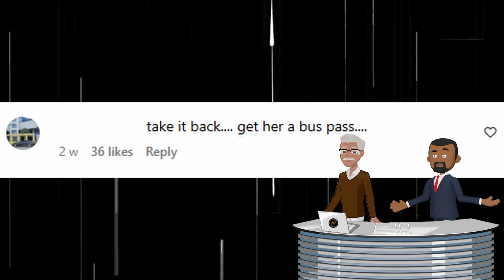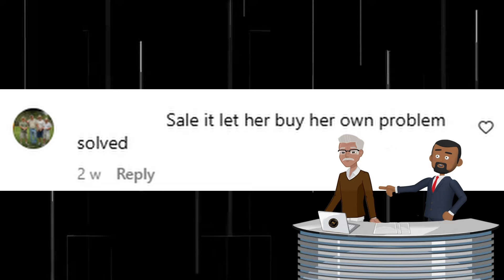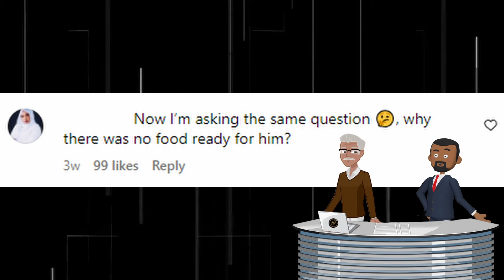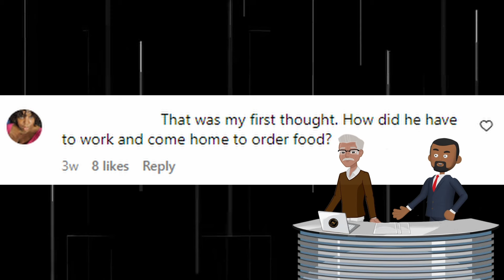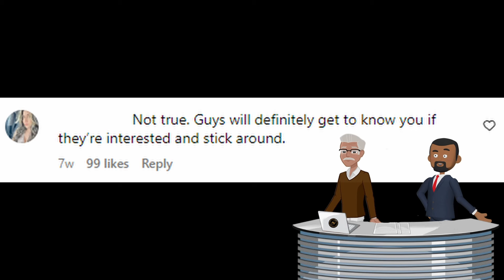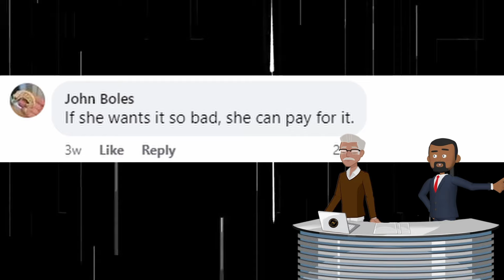Guys Are Rejecting the Friendzone and She Is Panicking